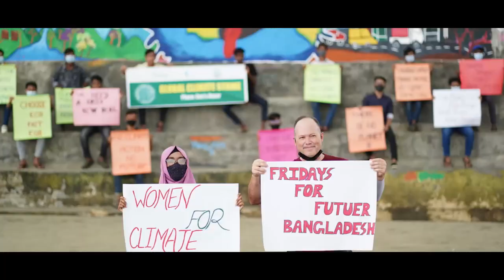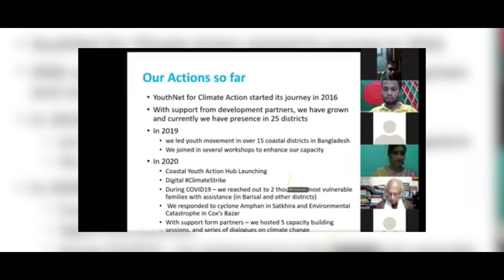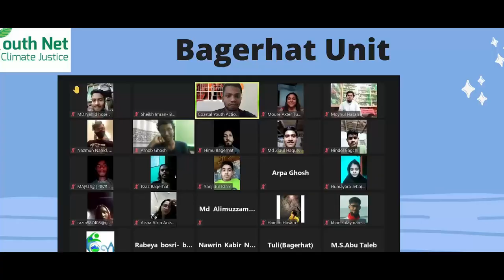Documentary of Bangladesh Model Youth Parliament